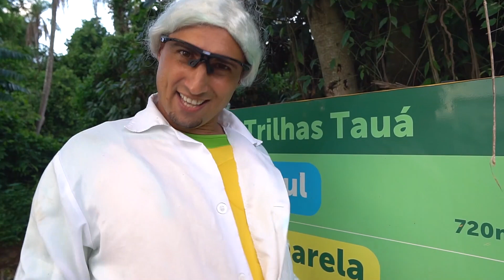A TIA NANÁ TROLOU O NEÔNIO NA FLORESTA!!!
O Neônio foi se aventurar sozinho em uma floresta, então a Tia Naná foi atrás e fez uma super trolagem com ele!!!

Você encontra Os Taualegres na Rede Tauá de Hotéis.